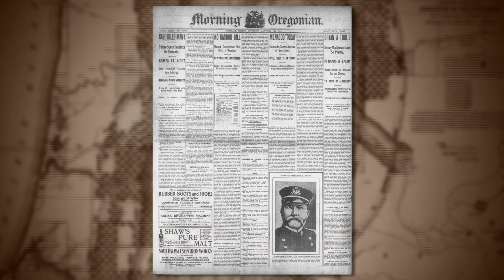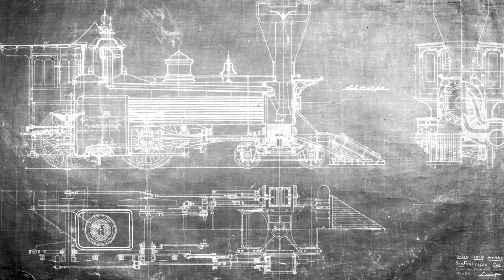The O & C Railroad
The O & C Railroad - A historical look at the Oregon and California Railroad.
Douglas County Museum